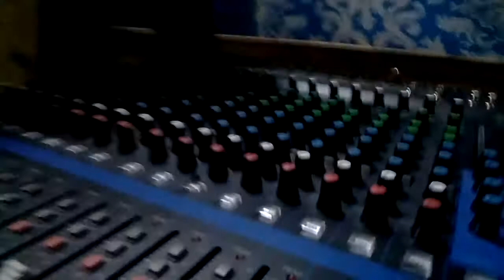चुनाव गीत।।धमाकेदार।।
RHR studio mumbai..